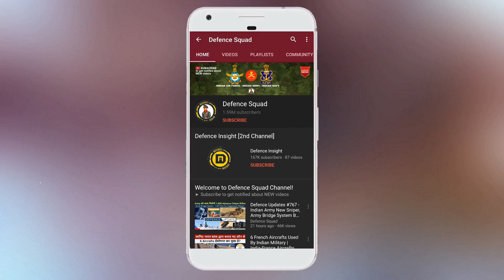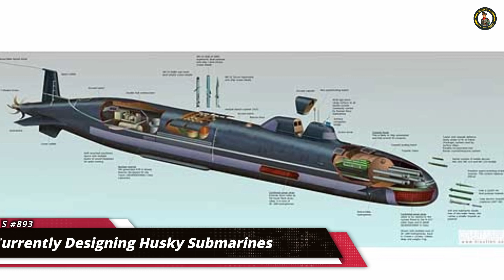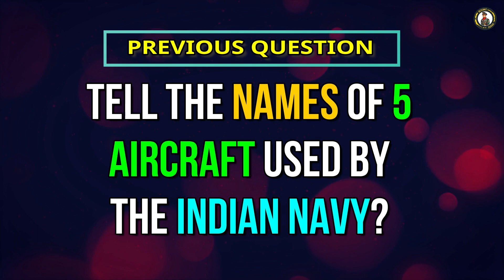Defence Updates #893 - Russia Husky 5th Gen Submarine, OFB Sniper Rifle, Navy Tracks Chinese Ship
1. India’s Limited War Capability Hit Hard As Procurement Worth Billions Halted Due To COVID-19.
2. Indian Navy Tracks Fast Chinese Warship Near Andaman Islands.
3. Russia Is Currently Designing Husky-Class Fifth-Generation Of Submarines.
4. Indian Army Puts Off Training In Officers Training Academy.
5. Rifle Factory Ishapore Rifle Inducted Into Assam Rifle.